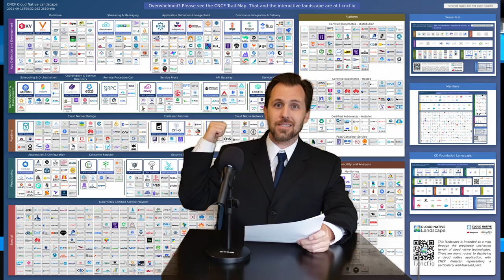Web Scale Open Source with Kubernetes - teaser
All Things Open conference talk teaser